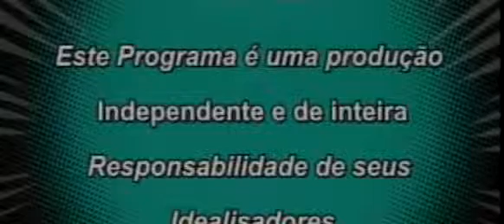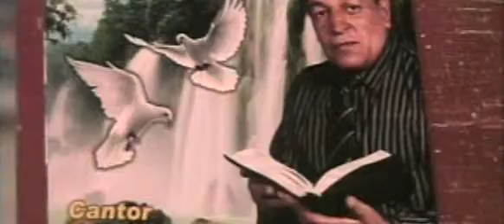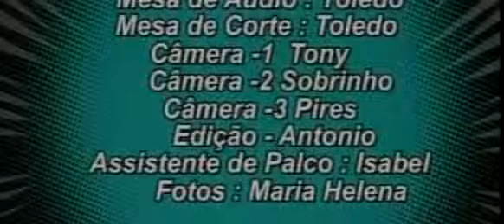VTS 01 1 mpeg4 003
Programa:Divino Companheiro com o Evangelista Samuel Sant'Ana na Tv Tarumã em 3 video